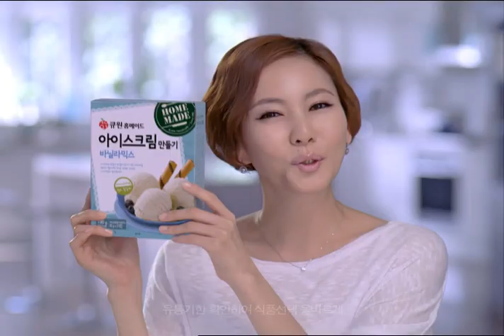큐원 홈에이드 아이스크림 믹스 확얼려버려요 15초